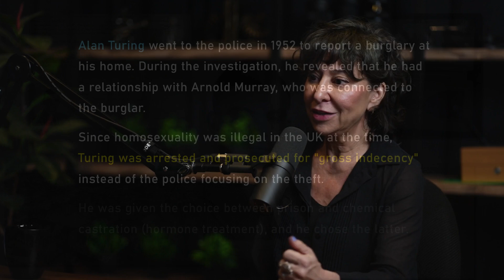Why Alan Turing committed suicide | Janna Levin and Lex Fridman